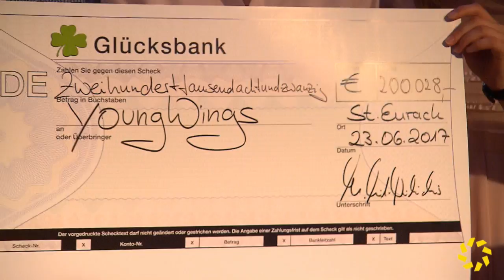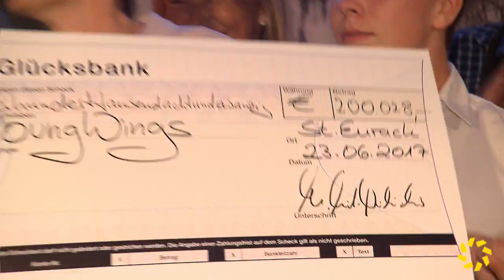Thomas Müller mit seiner Familie beim Golfturnier